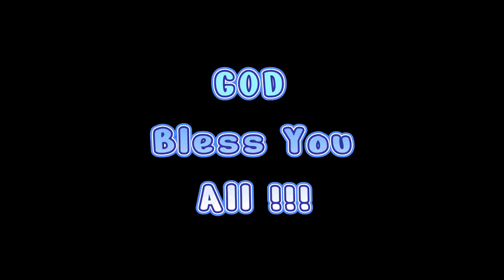Paggawa ng "Bokayo" (Making Sweetened Coconut Meat) | DP Randoms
God Bless Everybody, this is my channel DP Randoms !!!
We will be making Sweetened Coconut Meat ("Bokayo" in local dialect)